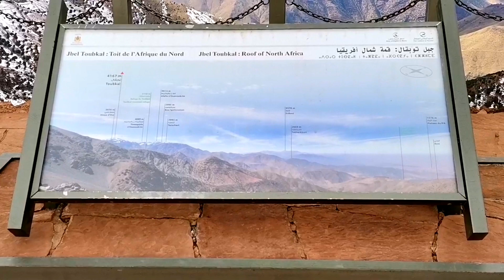Oukaimden, jbel toubkal أوكايمدن ، إطلالة على جبل توبقال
أوكايمدن اليوم,
أوكايمدن 2021,
أوكايمدن 2020,
طريق أوكايمدن,
منتجع أوكايمدن,
جبال أوكايمدن
جبل توبقال في المغرب,
جبل توبقال شمهروش,
جبل توبقال fayssal vlog,
أين يوجد جبل توبقال,
طريق جبل توبقال,
صعود جبل توبقال,
taha essou جبل توبقال,
قمة جبل توبقال,
تسلق جبل توبقال
جمال الطبيعة في العالم,
جمال الطبيعة في المغرب,
جمال الطبيعة في سويسر